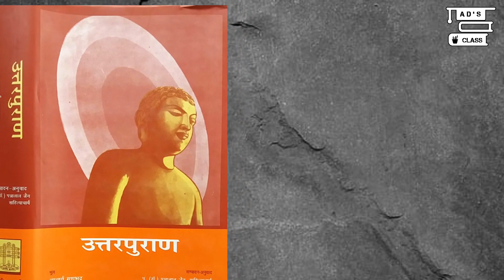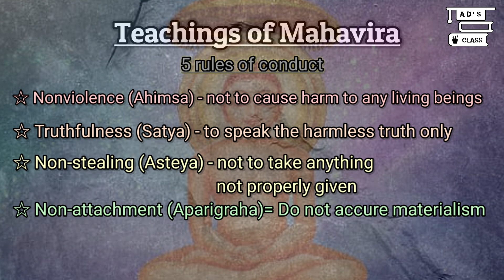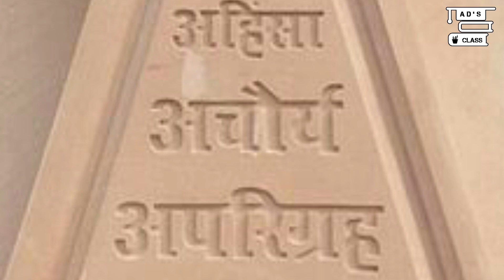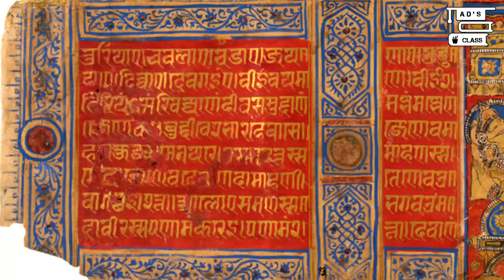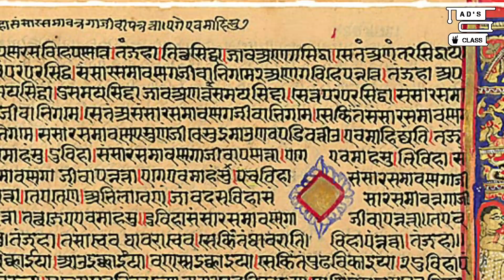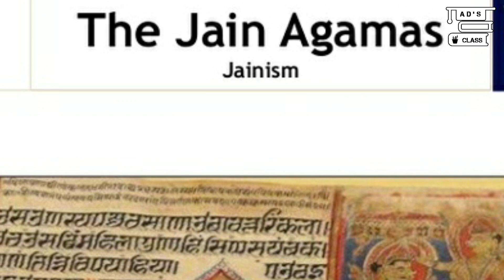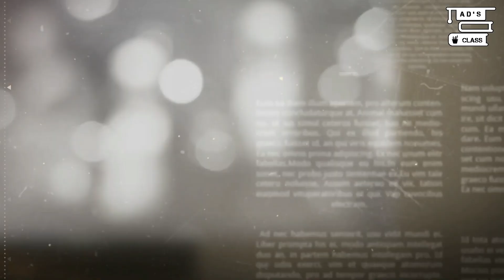Jainism & Mahavira|Ancient religions|Eng #12|teachings of Jainism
Hello everyone,

In this video I have discussed about Jainism and Vardhamana Mahavira. Points like what is Jainism, who was Mahavira, how Jainism flourished and places where Jainism spread its teachings.
Please raise questions in case of any doubt regarding this topic.